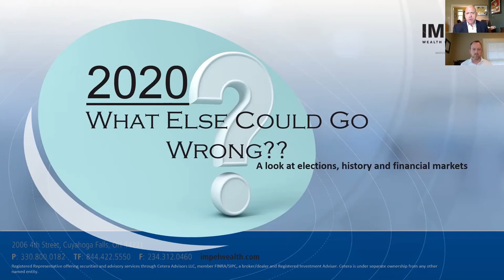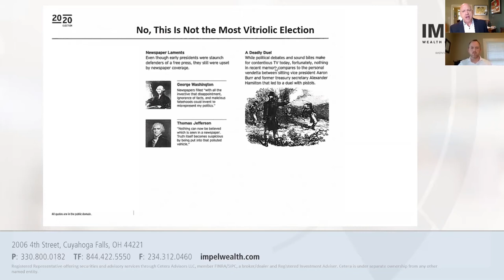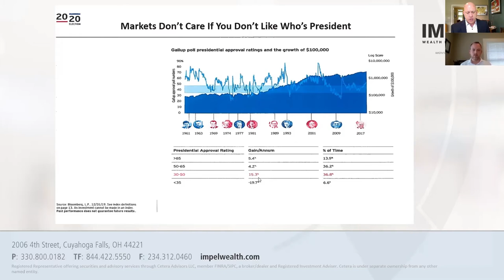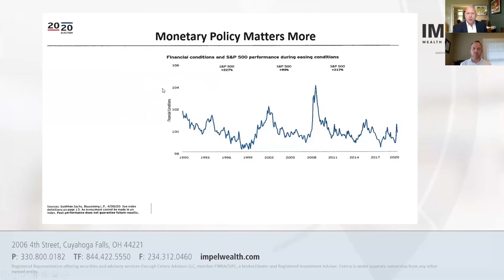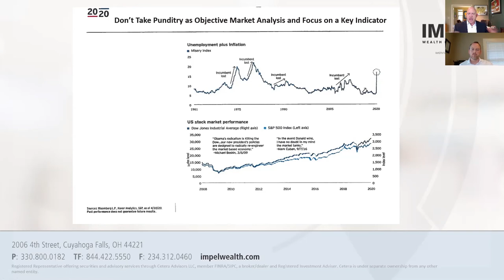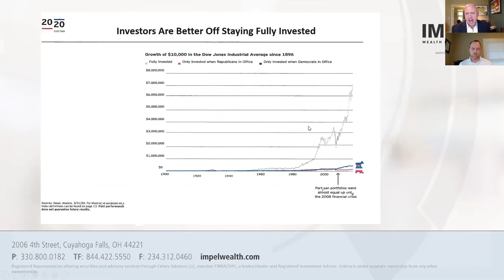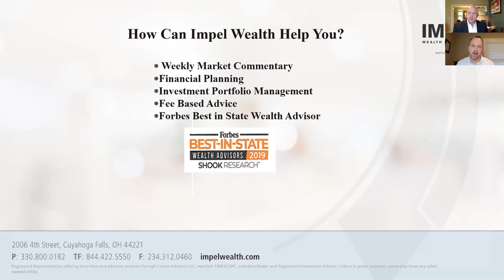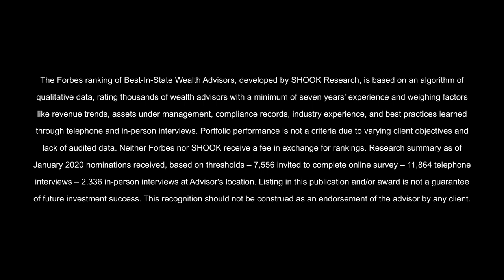2020 What Else Could Go Wrong Webinar Video